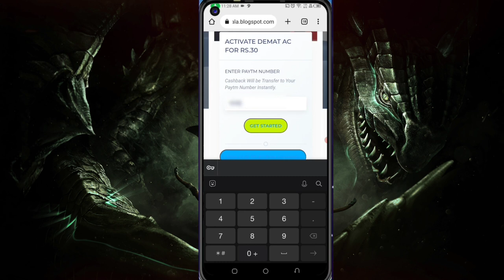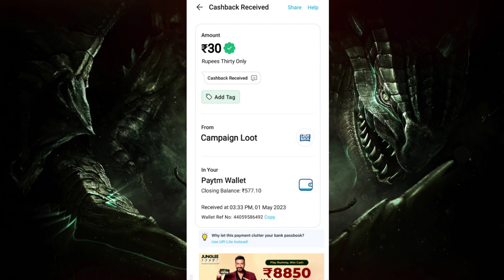Today New Campaign Loot Offer 30₹+30₹+30₹ Instant Paytm Cash || Tasks💰Campaign BUG|| New Paytm app